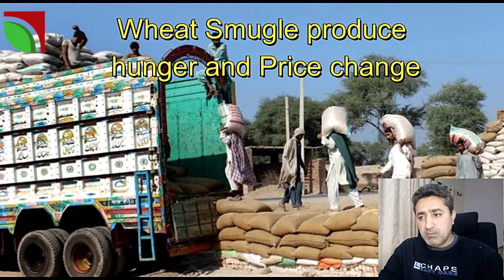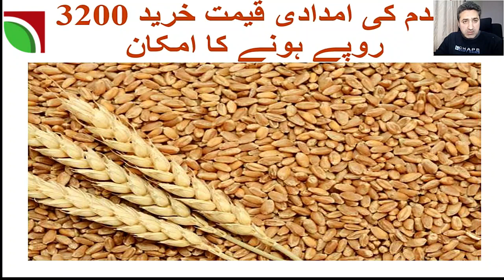Wheat new prices 2023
This video has information about new price comming for wheat.
If you likck please share and like.
I will appricaite your support.
Thanks